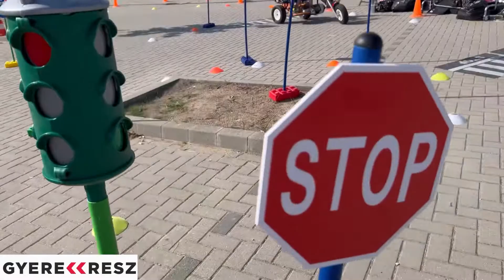GyereKresz Mobil KRESZ park gyermekeknek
Mobil KRESZ park gyermekeknek

Rendezvényekre, óvodákba, iskolákba